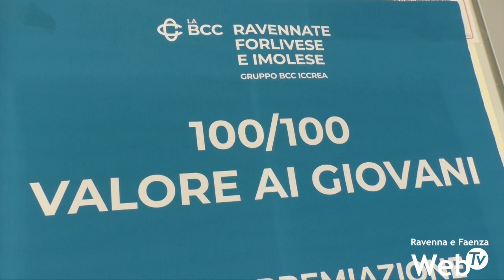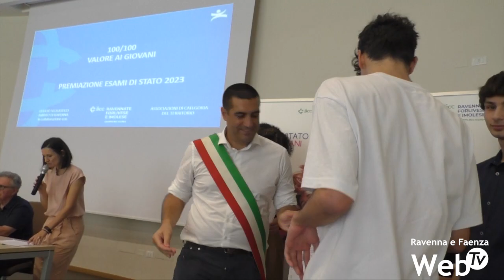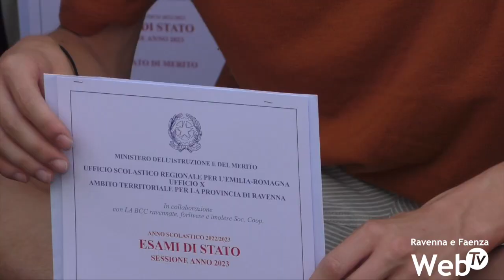Oltre 200 con il massimo dei voti alla maturità a Ravenna: "Chiedete di essere valorizzati"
Sono ben 211 i ragazzi che hanno raggiunto il massimo dei voti alla maturità nelle scuole di Ravenna e Cervia. Un risultato in qualche modo sorprendente di fronte ai danni e ai problemi causati dall’alluvione, al termine di un ciclo scolastico contraddistinto soprattutto dalla pandemia. Fra di loro in molti hanno le idee chiare per il futuro: università o lavoro. Ancora qualcuno è indeciso. Nel frattempo sono stati tutti premiati dalla Banca Credito Cooperativo ravennate forlivese e imolese, dalle associazioni di categoria, dalle istituzioni comunali e scolastiche per aver ottenuto i 100 centesimi